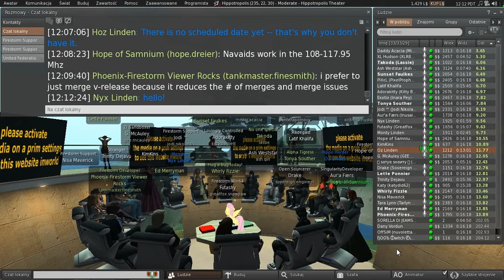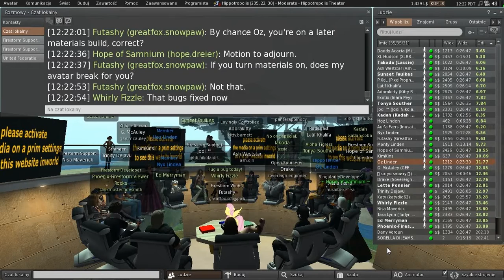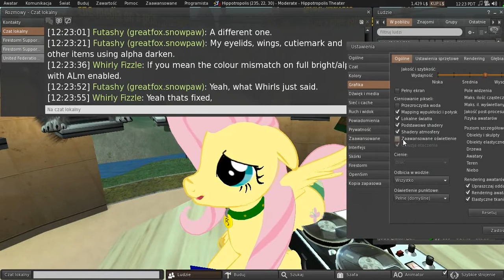Second Life: Third Party Viewer meeting (6 September 2013)